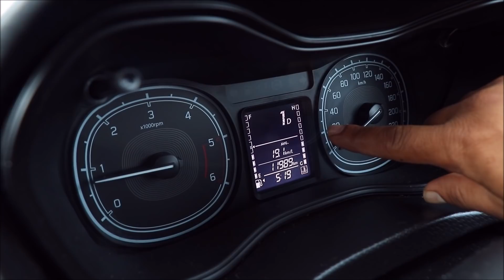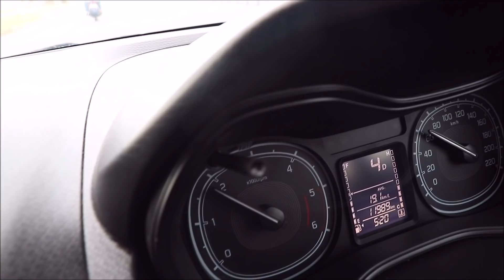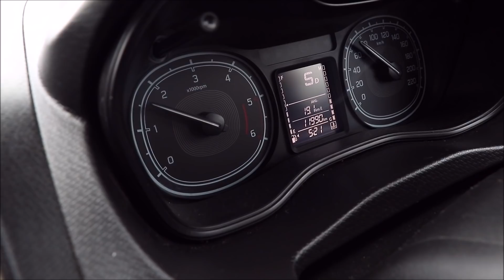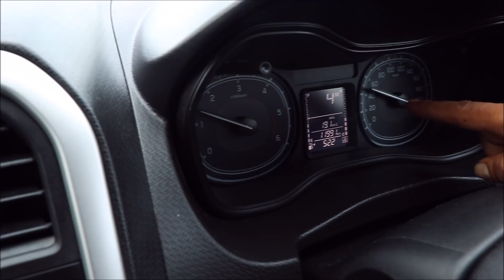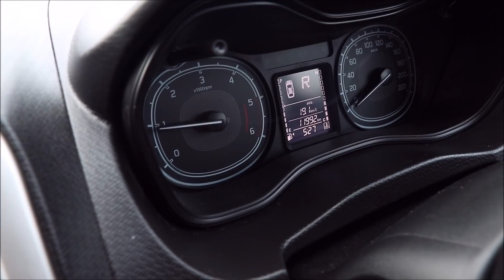ஆட்டோமேட்டிக் கியர் கார் ஓட்ட கத்துக்கலாமா??? How To Drive An Automatic Car FULL Tutorial In Tamil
Hi guys , today we are going see how to drive an automatic gear car easily. And also add your valuable comments in comment section.